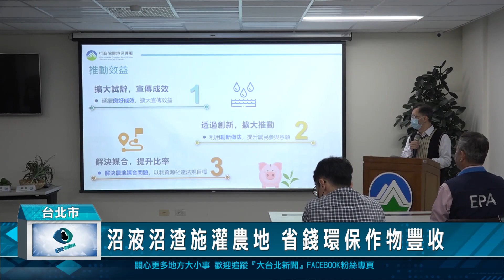沼液沼渣施灌農地 省錢環保作物豐收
環保署與農委會合作，試辦使用沼液沼渣施灌農地，參與的紅豆農友發現，除了可以省下一半的化學肥料費用，作物也比較不容易生病，收成更好，達到循環經濟的目標。